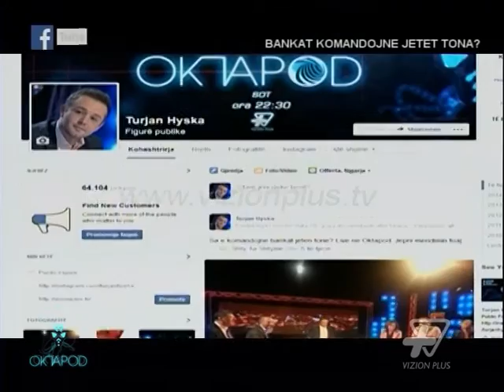Oktapod - Bankat komandojne jetet tona? Pj.1 - 2 Dhjetor 2014 - Vizion Plus - Talk Show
Bankat komandojne jetet tona? Ne studio me Ervin Bushati, Zef Preçi, Olti Rrumbullaku, Zana Guxholli dhe Gjergj Erebara. - Oktapod eshte nje program qe percjell trajtim argumenti, perplasje por edhe piketakime te dukurive, pare nga kende te ndryshme veshtrimi. Programi bazohet ne talk show, por ndryshe nga “rrjedha e qete” dhe e shtrirjes se argumenteve ky program sjell disa lloje intervistash te parealizuara me pare ne realitetin shqiptar! Oktapod thote me ze te plote, ngjarje a ndodhi, qe pershperiten ne te perditshmen, por qe nuk marrin vokacion publik, edhe per shkak te ndonje kompleksi tipik apo edhe frike.